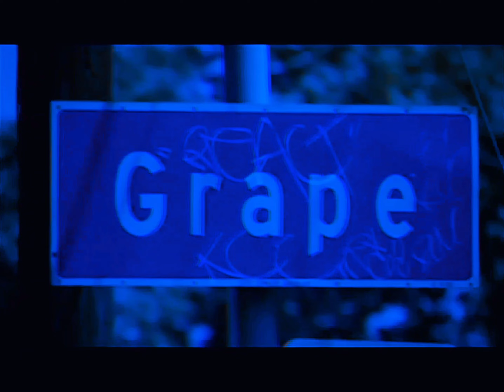Luniz, Tha Dogg Pound - My Buddy (Acoustic Instrumental)[High Definition Remastered] 4K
Featuring: Tha Dogg Pound
Produced By: Soopafly & Daz Dillinger
Written By: Numskull, Yukmouth, Daz Dillinger & Kurupt
Release Date: February 24, 1998
Additional Vocals: Val Young